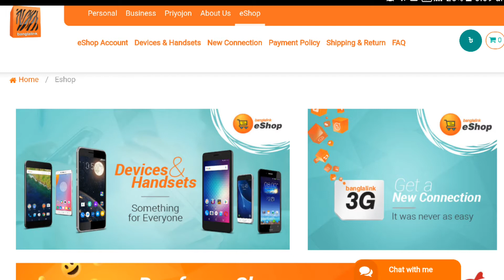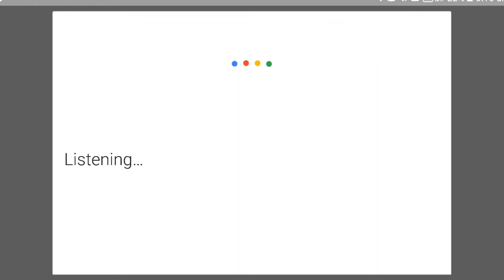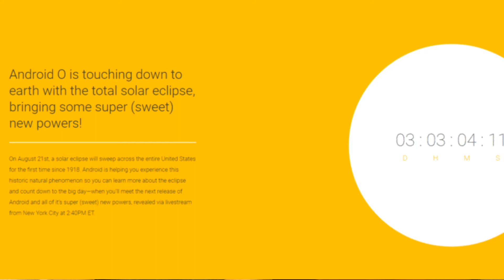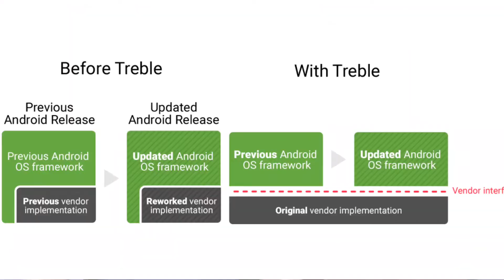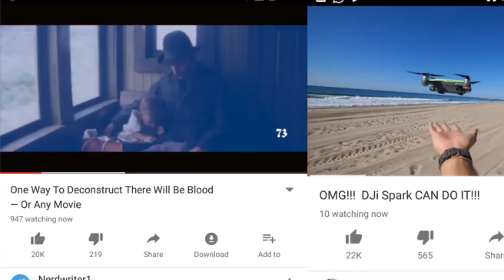Weekly Tech Updates #8 Android O, iOS 11, Walton ZX3 Copy, Nokia 8 in market, Mediatek P23 & P30 SoC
Weekly Tech Update News #8
In this video I've shared this week's latest tech news like Banglalink E-Shop, Walton ZX3 copy of Gionee A1 Plus, Google Bangla Voice Search, the news of releasing Android O, Update of iOS 11 beta in privacy, Google Project Treble, Expectation and Reality of NOKIA 8, Instagram reply option added,  Youtube Live viewers count, Mediatek P23 & P30 chipsets are coming, Go Zayaan Launched & BTRC Value Added Services Guidelines! Hope you will like this video.